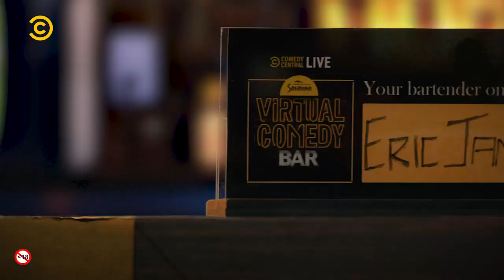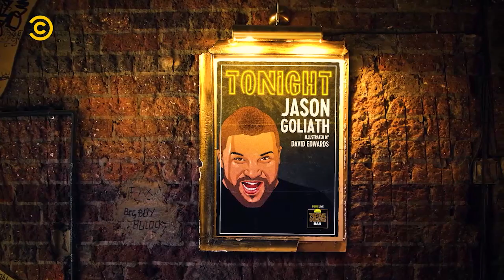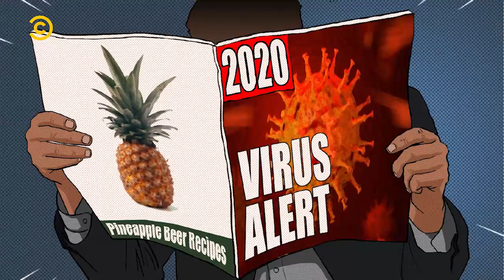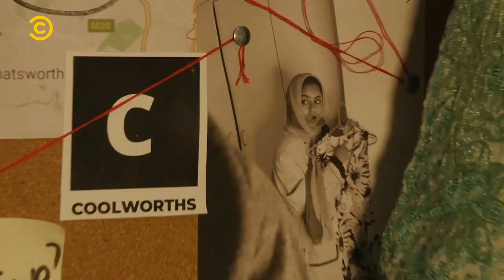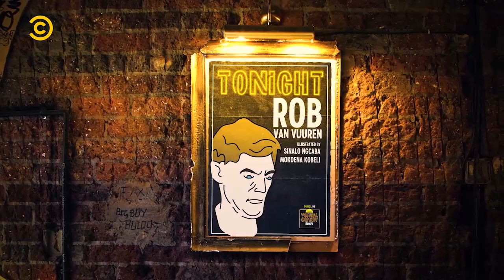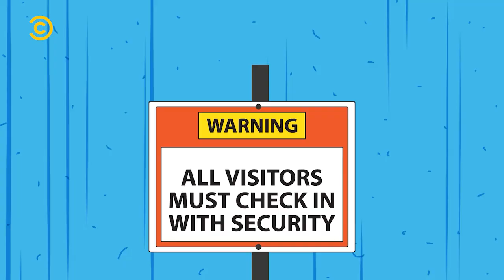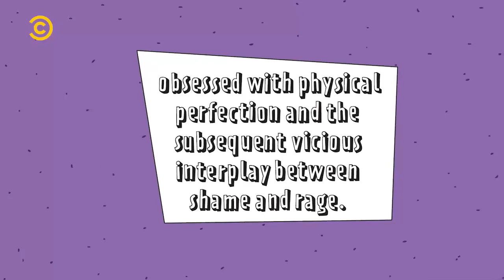Episode 5 | Comedy Central Live at The Savanna Virtual Comedy Bar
🎙️ Packing your happy half hour with Rob Van Vuuren and Jason Goliath.
Served by Eric Jansen and a special appearance by Prev Reddy.